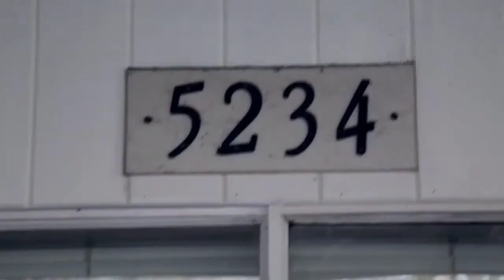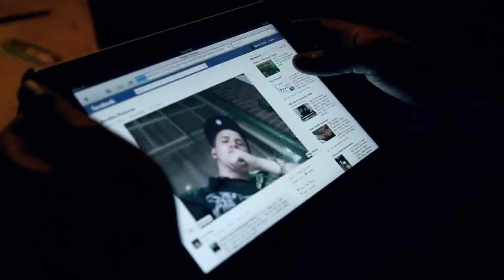The Rhythm Thief & Alumni - One Step Away CENSORED (Official Music Video)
Vocals by Alumni of the H&T
Produced by The Rhythm Thief
Directed by Akshay Udiavar